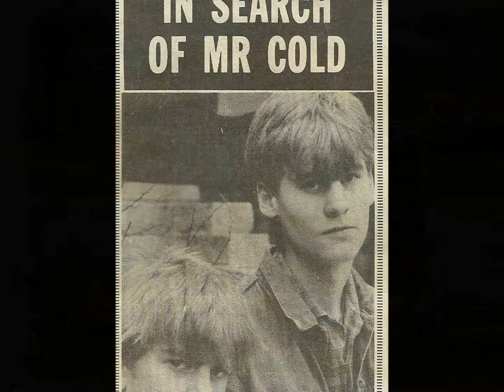SPITFIRE ; FREE MACHINE ; (Pitcher/Wise) Paperhouse Records 1993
SPITFIRE ; Free Machine ; Sex Bomb ; Paperhouse Records 1993